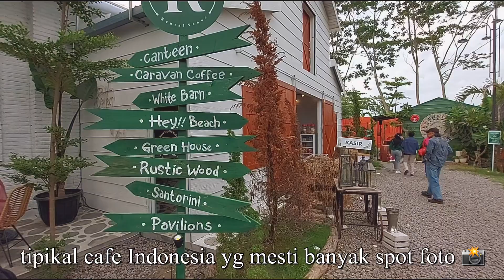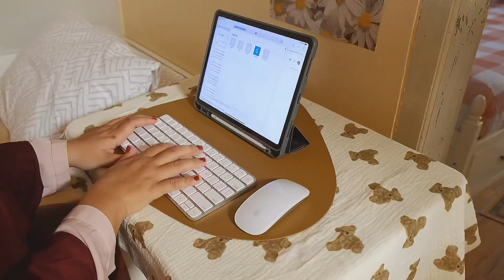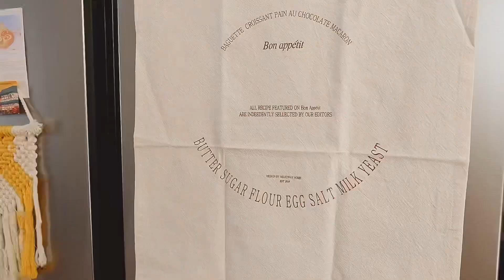Balancing Life | What Makes You Happy? Cafe Rustic - Rumah Tema Putih | Bersihkan Rumah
Vas Putih = habis
Napkin beruang = habis